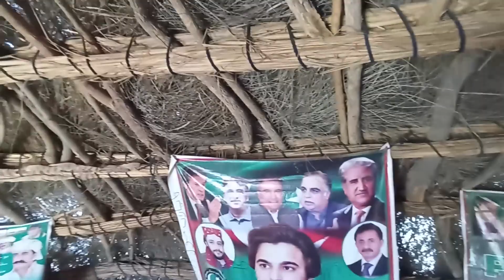صحرائی لوگ کیسے رہتے اور کھانا پکاتے ہیں۔. Desert People Lifestyle. Urdu/Hindi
In this short vlog i have shown how people in Thar desert Sindh Pakistan live and cook. Their lives are very simple. I hope you will enjoy this vlog. Thanks